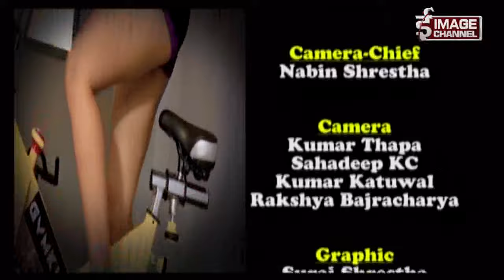The Train Station with Raju Rai & Bibek Gadal - 2074 - 12 - 10